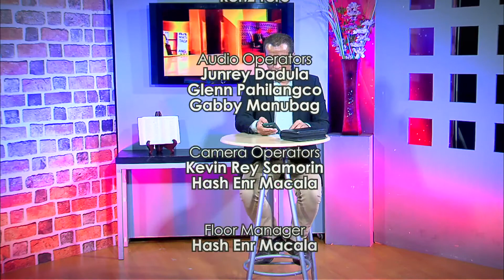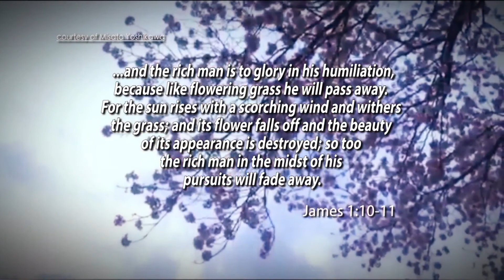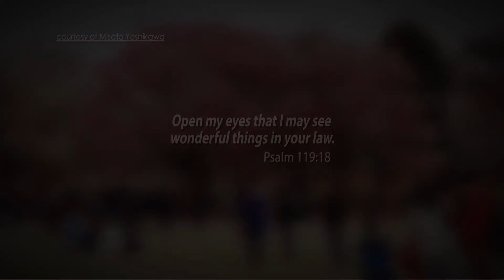Pangutana Pastor (Sept. 14, 2017)